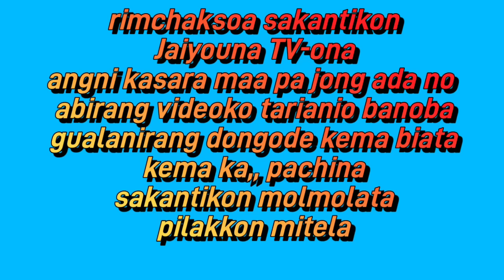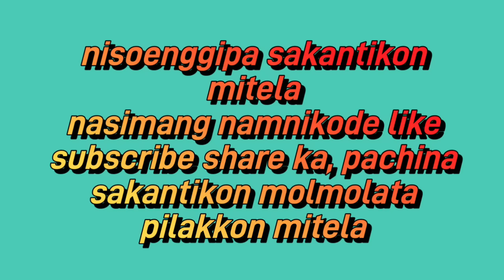nokona re baoba kusiniko manja//new garo film//JaiyounaTV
nokonarebaobakusinikomanja newgarofilm jaiyounatv angni kasara maa paa aro jong ada no abirang ia video ko tarianio gualani jajanirang dongode kema ka pachina molmolata nisoenggipa sakantikon mitela♥